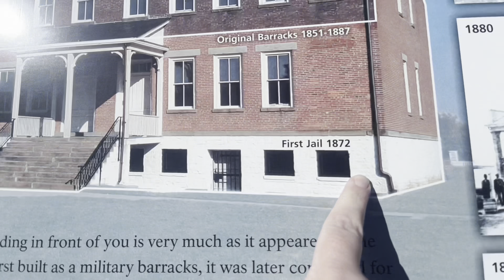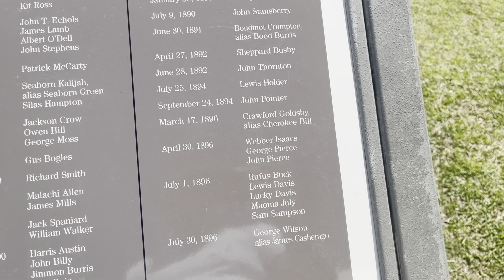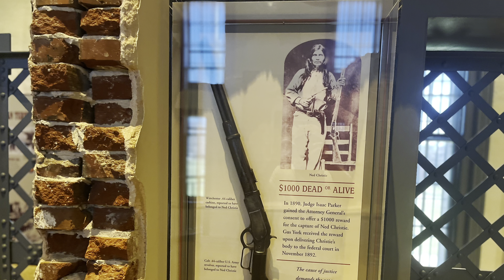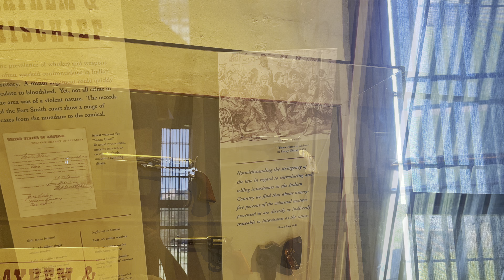SALUTE777_TRAIL OF TEARS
HERE WE ARE WITH AND ANOTHER HISTORICAL PLACE THE TRAIL OF TEARS HERE A LITTLE HISTORY

“Trail of Tears” has come to describe the journey of Native Americans forced to leave their ancestral homes in the Southeast and move to the new Indian Territory defined as “west of Arkansas,” in present-day Oklahoma. Through coerced or fraudulent treaties, Indians had been given the choice of submitting to state jurisdiction as individuals or moving west to preserve their sovereign tribal governments. The metaphoric trail is not one distinct road, but a web of routes and rivers traveled in the 1830s by organized tribal groups from Alabama, Florida, Georgia, Mississippi, North Carolina, and Tennessee. All of these trails passed through Arkansas.